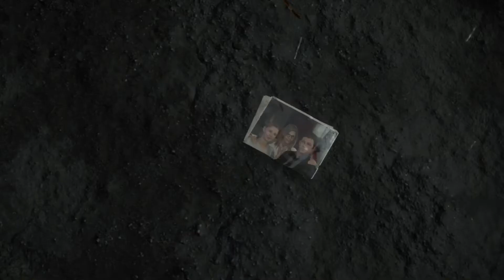Death Stranding: First 2 Hours...It's Different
Join the Metacritic contest! Guess with-in the range of 5 points *list the range* and receive a $20.00 PSN code. 1st person to guess it, gets it. To Qualify sent Screenshot of you Subbing to Channel along with your score range to my Twitter @ AllThingsSony. Contest completes 3 days after Embargo.

Help me grow by sharing, 300 Sub=$30.00 PSN